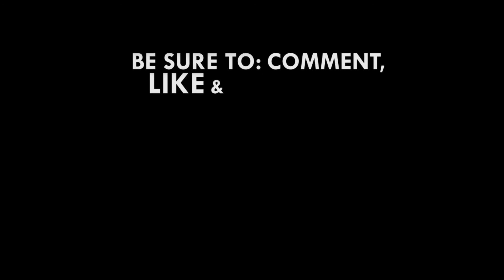COVID-19 has taught businesses to be very unconventional – Ofosu-Dorte